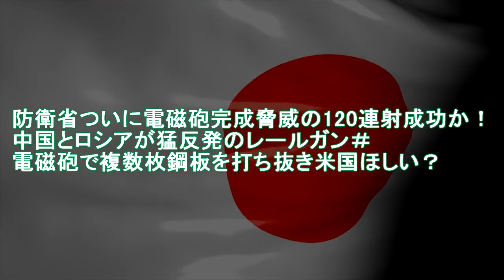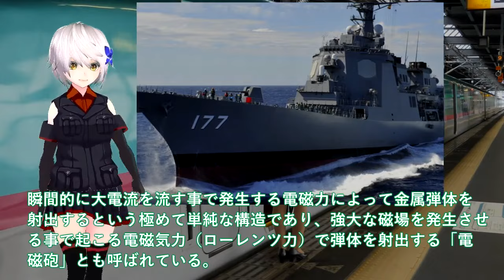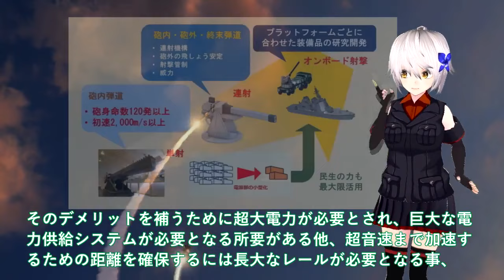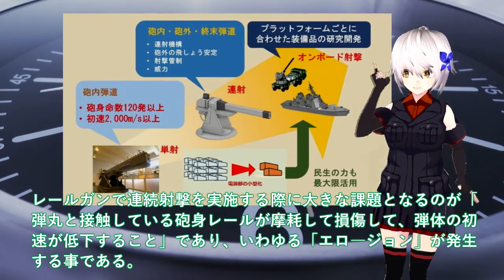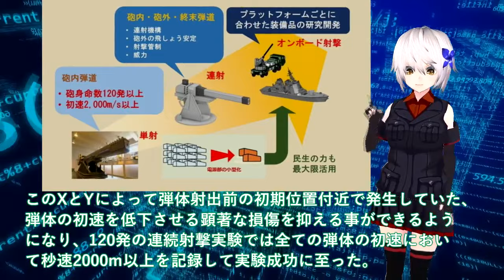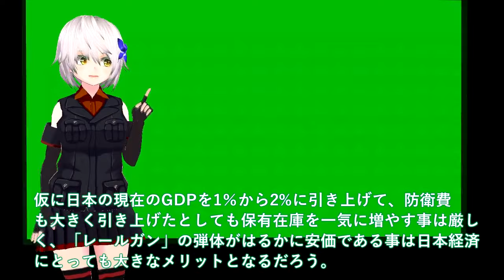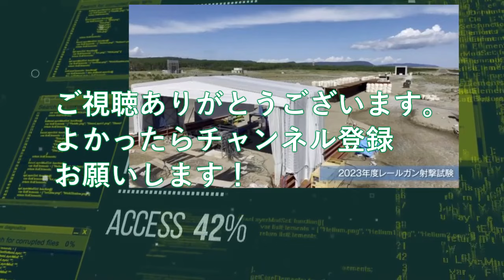【軍事解説】防衛省ついに電磁砲完成脅威の120連射成功か！中国とロシアが猛反発のレールガン＃電磁砲で複数枚鋼板を打ち抜き米国ほしい？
関連動画
【海外の反応】ビンタ事件で全世界で大炎上したウィルスミス。日本では真逆の対応をされて大感動
海上自衛隊が世界初となる  “レールガン” 洋上射撃試験を実施 2023年10月17日
実は神台【Pとあるレールガン】1/2で2000発以上はやっぱりデカい！藤商事リベンジ10万発たのまい！　447ﾋﾟﾖ

引用・転載「出典：海上自衛隊ホームページ」
引用・転載「出典：航空自衛隊ホームページ」
引用・転載「出典：陸上自衛隊ホームページ」

大砲「レールガン」開発　ミサイル防衛の切り札に…世界初の洋上射撃試験を日本が実施【知ってもっと】【グッド！モーニング】(2023年12月21日)
【ゆっくり解説】日本が世界で初めて海上射撃を成功した最終兵器に断固反対を表明する中国とロシア!!その理由を解説!!”アメリカでもつくれない”電磁レールガン、遂に始動！！